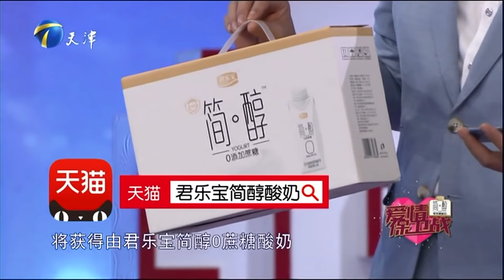男生打游戏打到六亲不认被骂的却是女朋友？《爱情保卫战》20200609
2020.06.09